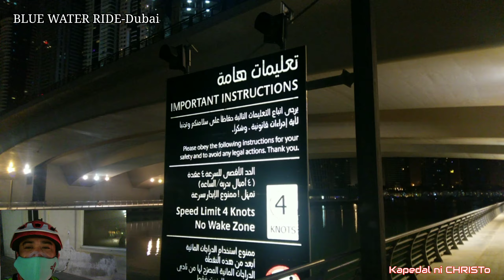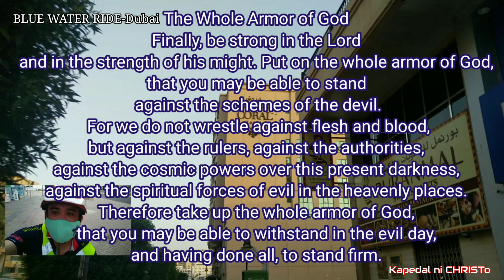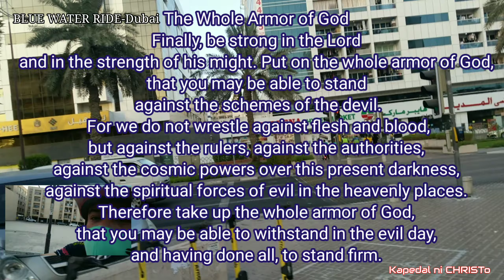BLUE WATER -BIKE RIDE/DUBAI UAE